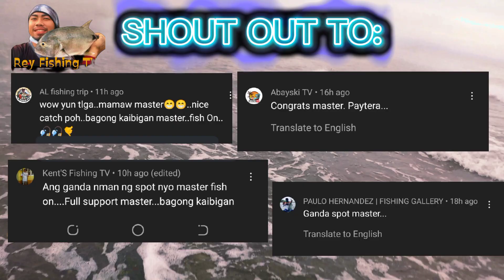GT Hunting EP 02. | Giant B at Good size Kumain